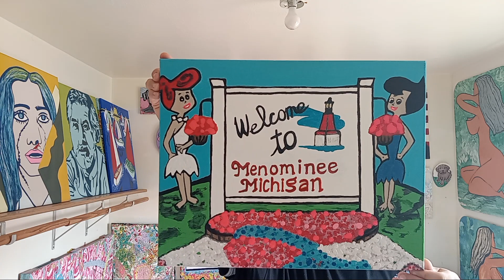The learning curves of life seem to be impossible to overcome